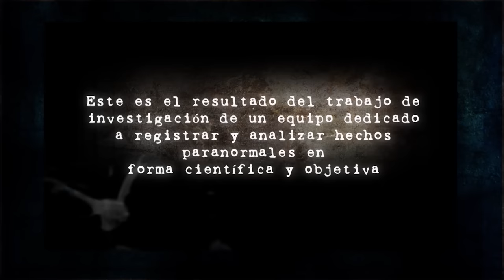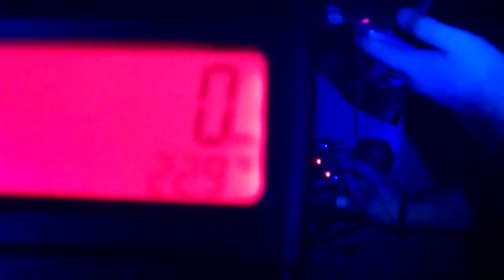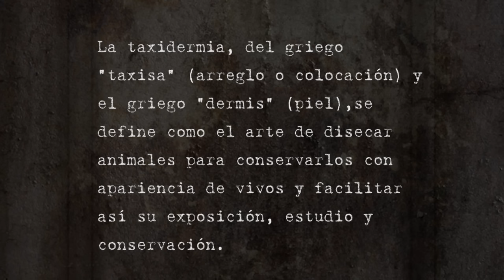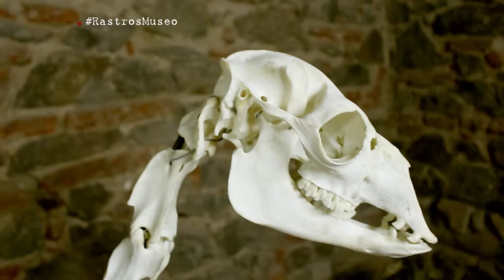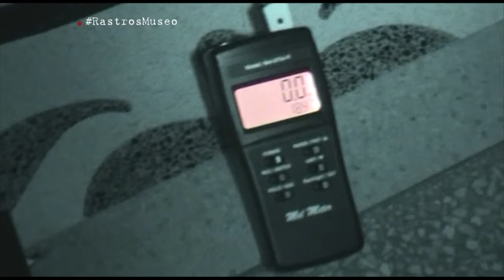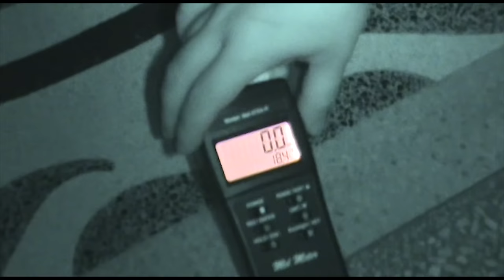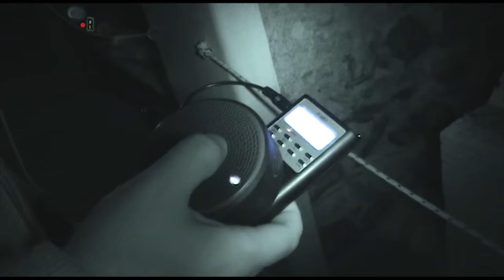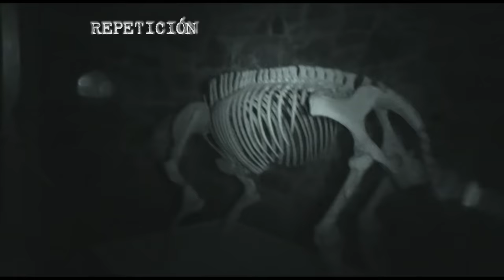El Museo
Rastros investiga el histórico Museo Damaso Antonio Larrañaga, en una investigación que afecta de forma directa, el equilibrio emocional Julieta,  Nacho y Martín.